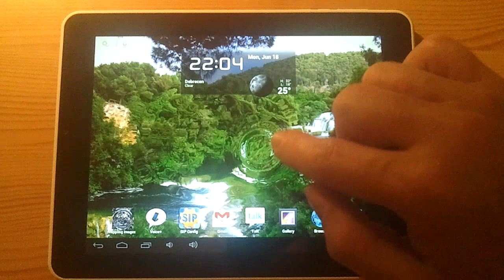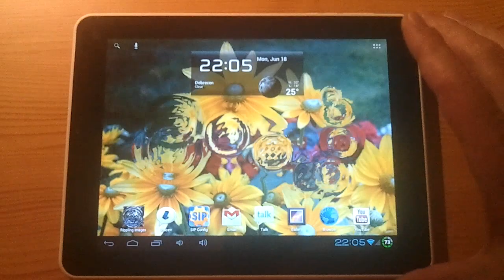Rippling Images Live Wallpaper